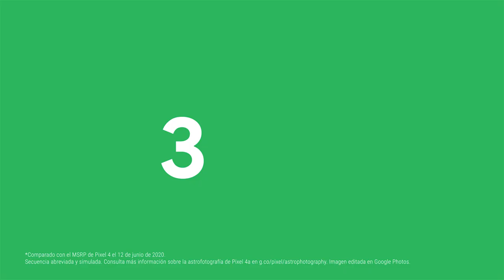Descubre Pixel 4a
Pixel 4a, una gran ayuda por mucho menos.